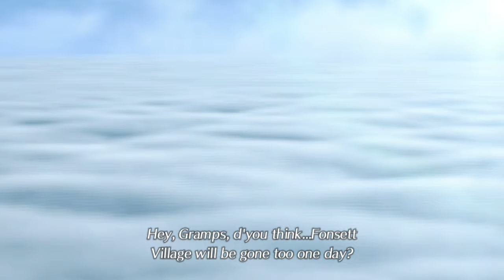The Legend of Elysium . Cutscene (Japanese) Xenoblade Chronicels 2